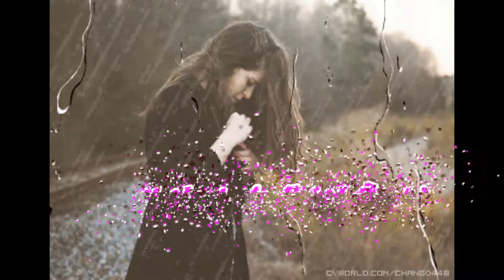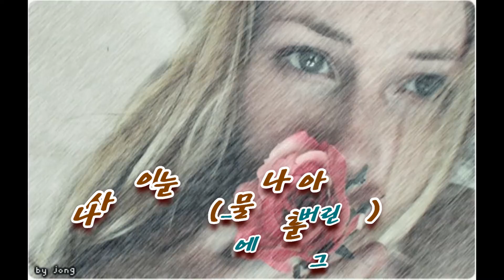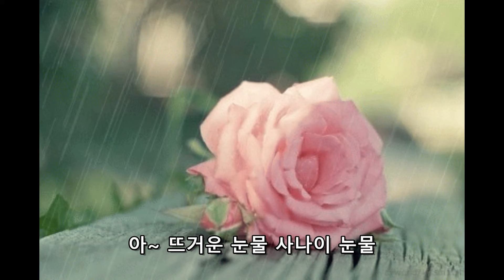사나이 눈물(나훈아) - evergreen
나훈아 씨의 노래 '사나이 눈물' cover입니다